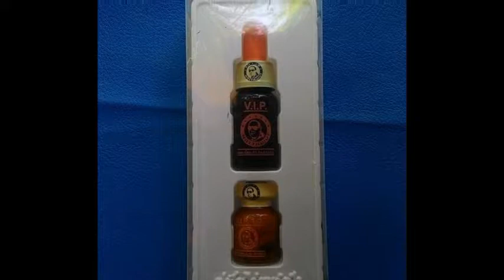Doping ayam vip set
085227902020 MANFAAT DOPING AYAM PALING BAGUS DOPING VIP SET :

Doping super komplit untuk meningkatkan daya tahan pukul, menghilangkan rasa sakit & mengendalikan tenaga selama pertandingan. Doping ini dipagai sebelum di adu dan ketika ayam di adu. Yaitu ketika ayam dalam waktu istirahat (di air)

DOSIS DAN ATURAN PAKAI DOPING VIP SET :

1-3 tetes pipet dicampur 1 kasul dibuka diberikan pada saat bertanding & pada saat istirahat selama pertandingan